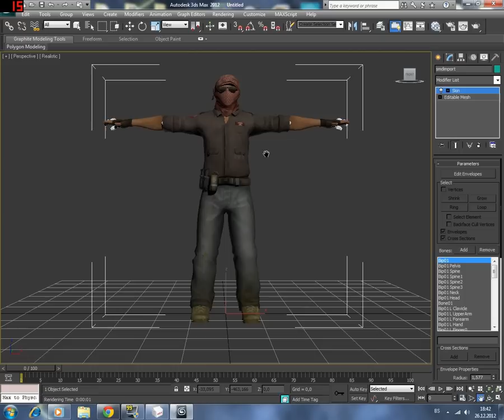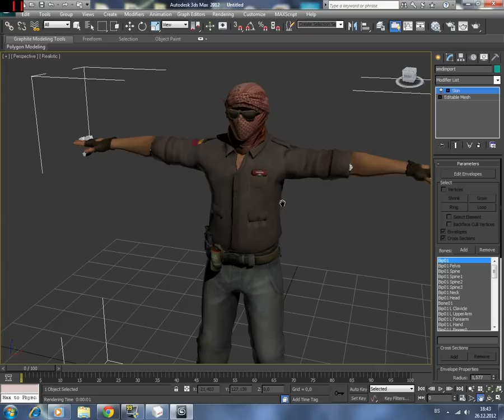[CSGO to CS 1.6] T Player TEST (2012)